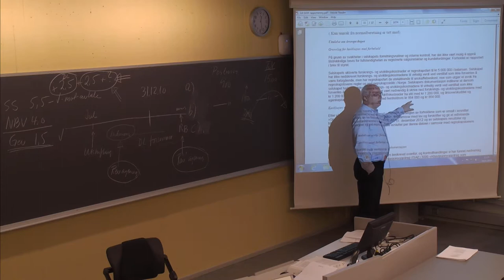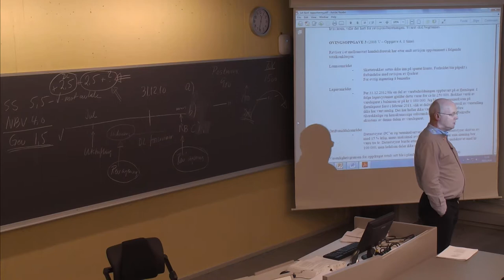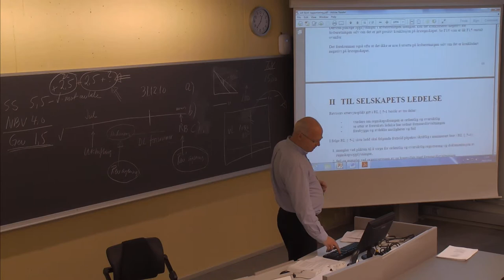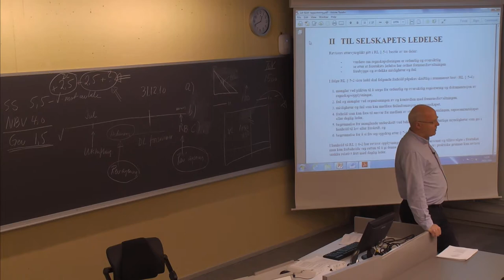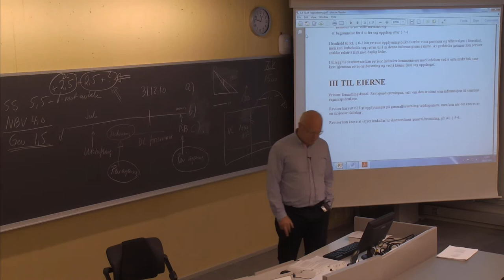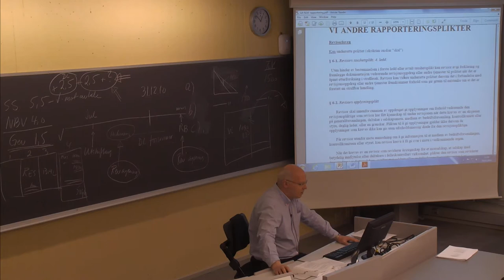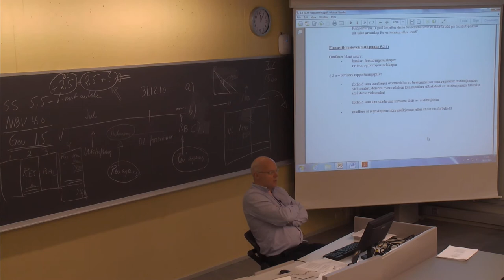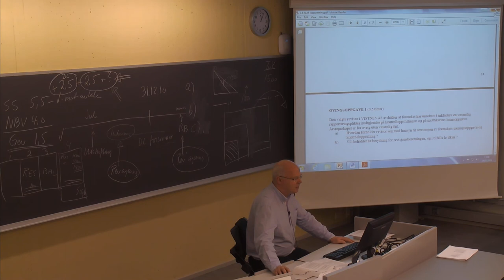135 Forelesning BØK500 (24. mars 2014)